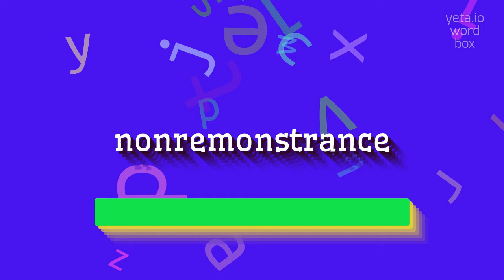How to say "nonremonstrance"! (High Quality Voices)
Watch in this video how to say and pronounce "nonremonstrance"!